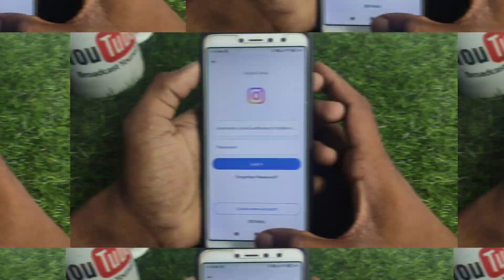instagram ki id kaise banaen | instagram account kaise banaye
About :- dosto aajke video me apko batane wala hu instagram ka account kaise banaye ummed karta hu apko yeah video pasand aayegi